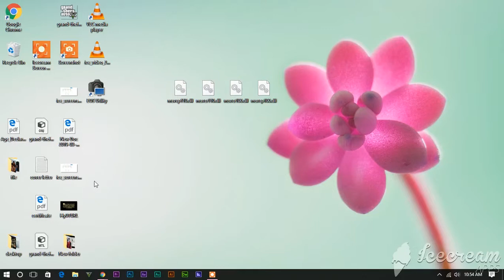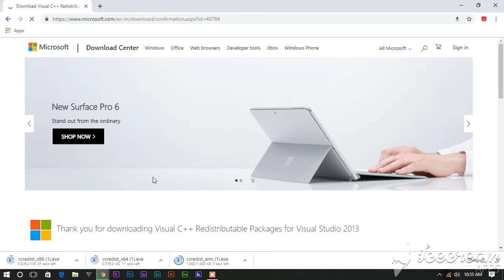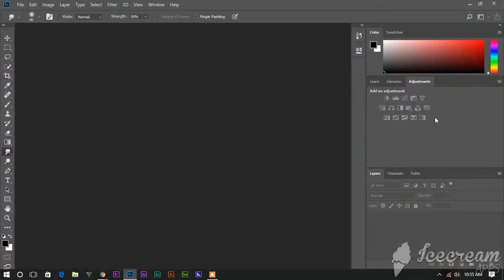How to Fix Msvcp100.dll and msvcr on windows latest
fix msvcp.dll and msvcr.dll errors on your pc